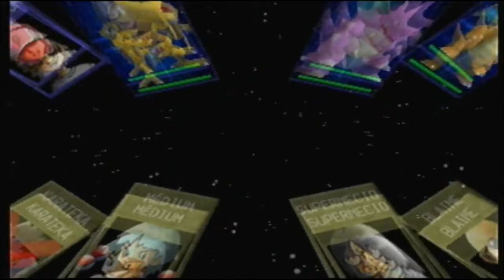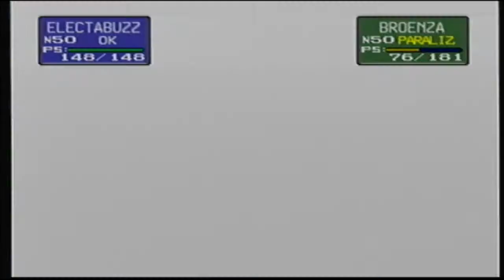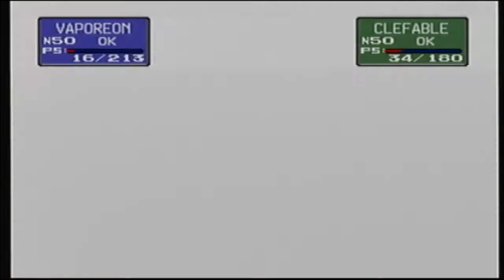Walkthrough - Pokémon Stadium - [7] Gim. Canela - Blaine